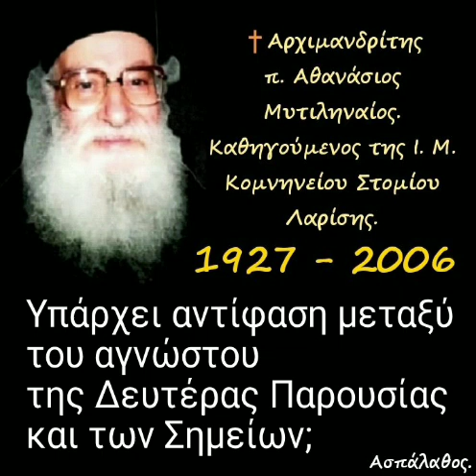Υπάρχει αντίφαση μεταξύ του αγνώστου της Δευτέρας Παρουσίας και των Σημείων;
23/02/87

Κατήχησις ΙΕ'& Δ'- Ζ'.

Εἰς τό :«Ἐρχόμενον ἐν δόξῃ κρῖναι ζῶντας καί νεκρούς». Τά σημεῖα τῆς συντελείας: Παρουσία αἱρεσιαρχῶν καί Ψευδοχρίστων. Πόλεμοι, λιμοί, λοιμοί, σεισμοί, φόβητρα ἀπ' οὐρανοῦ, μεγάλοι χειμῶνες. Ἐλικοειδής καί εὐθύγραμμος ἑρμηνεία αὐτῶν. Ἐκκλησιαστικόν σημεῖον. - Μέρος ΣΤ'.

►Όλες οι ομιλίες της Κατηγορίας :
"Κατηχήσεις Ἁγίου Κυρίλλου" εδώ ⬇️